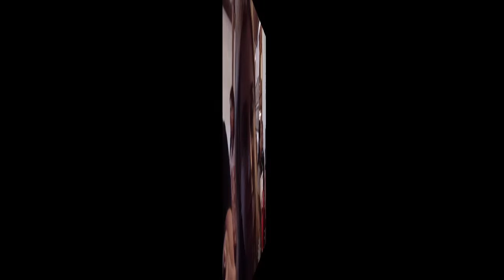Ignora Maru quien dio el permiso al "satánico" Circo de las Pesadillas en Chihuahua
La presidente municipal Maru Campos Galván reconoció que ignora quien habrá autorizado los permisos para la presentación en Chihuahua del polémico espectáculo denominado “El Circo de las Pesadillas” el cual ha sido censurado en otras entidades por incluir conjuros y rituales de iniciación satánica.